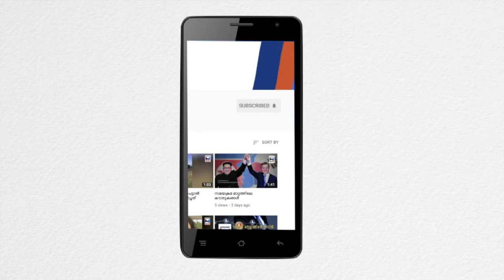Turmeric Milk ||അർബുദത്തെ ചെറുക്കാൻ മഞ്ഞൾപാൽ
It is regarding the advantages of turmeric milk that prevents cancer